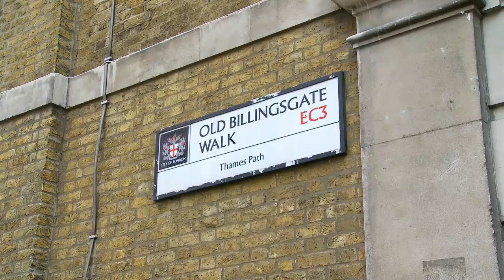The CMA International Content Marketing Summit 2013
There can't be many that can deny the power of content marketing. Once seen as the sole preserve of supermarkets and airlines, now all the leading brands in the world's biggest industries have a defined content marketing strategy, with their CMOs understanding the importance of long-term customer engagement and the vast potential great content has.

The International Content Marketing Summit 2013 (27 Nov 2013, Old Billingsgate, London) invited the world's top experts in content marketing to reveal the strategies and secrets of their phenomenally successful campaigns.

Experts the world over are talking about content marketing being the most powerful marketing medium in the industry.

Find out more about the days agenda and the key messages on content marketing delivered by the speakers